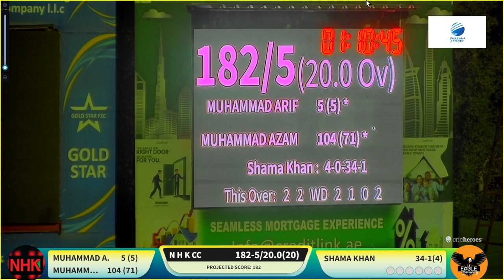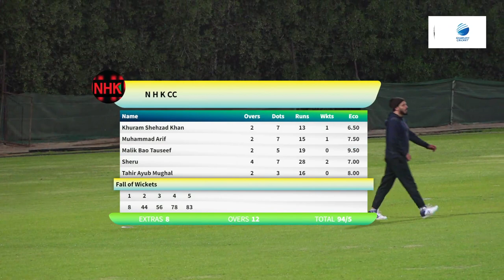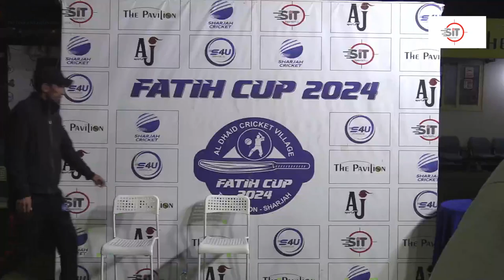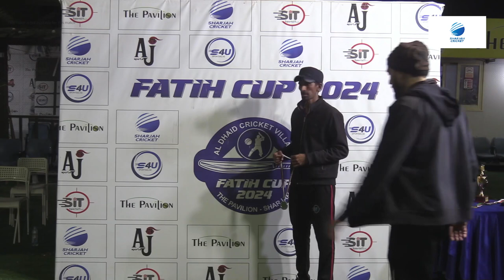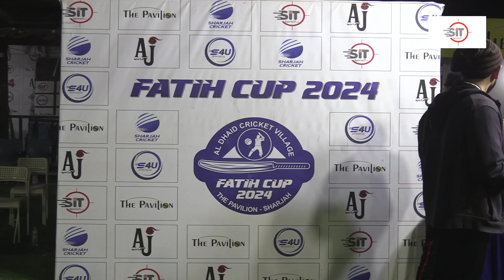N H K CC vs Haiwoo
Haiwoo Challenge NHK 2024 - The Pavilion Al Dhaid (Super League)
The Pavilion - Al Dhaid, Sharjah,  20 Overs., 13-Dec-24 00:38 AM
Toss: Haiwoo opt to field
N H K CC
Haiwoo
N H K CC won by 59 runs